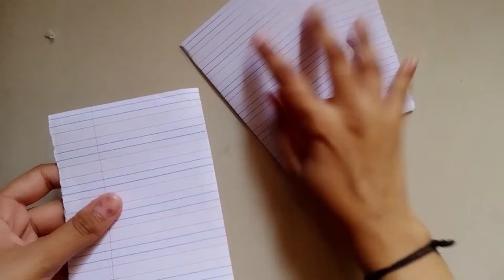DIY MINI NOTEBOOK / BACK TO SCHOOL CRAFT / RAINBOW DAIRY/